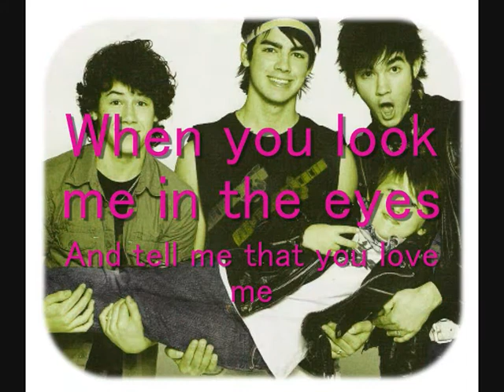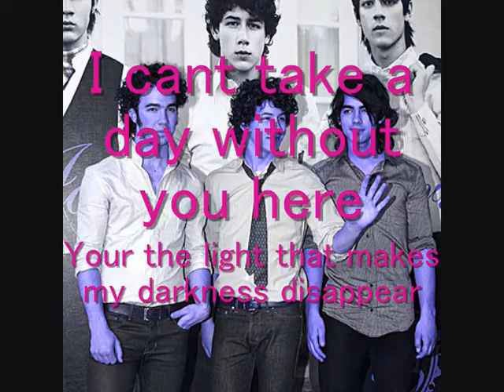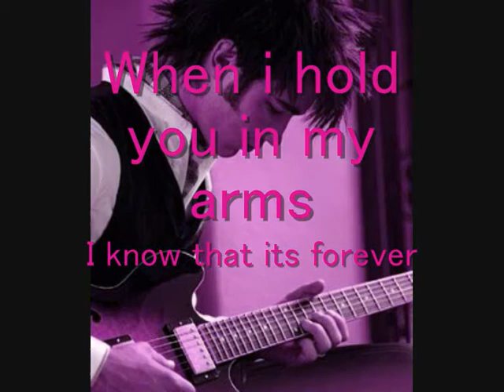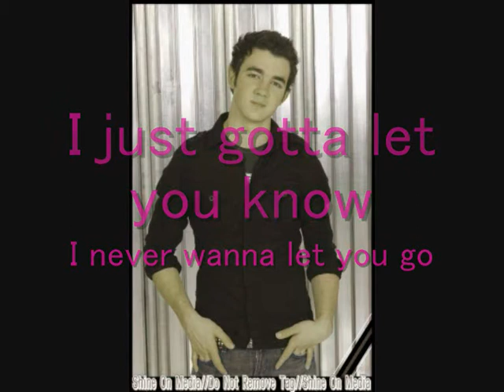Jonas Brothers - When You look me in the eyes - with lyrics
When you look me in the eyes with lyrics =P